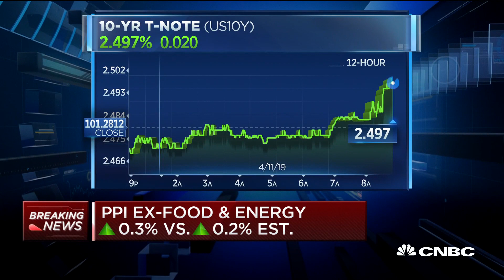US weekly jobless claims total 196,000, vs 210,000 expected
First-time claims for state unemployment benefits were expected to total 210,000 for the most recent week, up from 202,000 claims reported for the previous week.